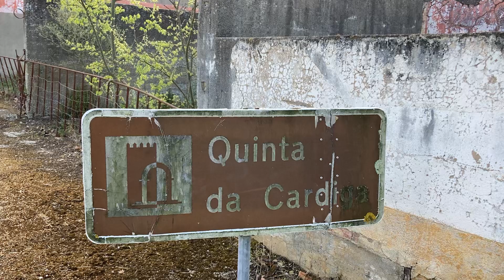Quinta da Cardiga on the Portuguese Camino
On the Camino de Santiago near Golega, Portugal

From Wikipedia translated from Portuguese:

Quinta da Cardiga is an old palatial farm located in Golegã .

The donation of Quinta da Cardiga to the Knights Templar was made in 1169 by D. Afonso Henriques, for clearing and cultivation. Once this Order was extinguished, it passed to the domain of the Order of Christ , which built a summer farm there (c. 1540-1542). The design of the farm's complex (including the palace, the barn, the chapel and the cloister) is attributed to the design of the architect João de Castilho . [ 1 ]

History
According to Family Stories, Nicola Kovacich, a native of Ragusa, arrived in Portugal at the age of thirteen without knowing a word of Portuguese. With the fruit of his work, he managed to find a good house and became the owner of an important cordage factory in Barreiro. Emília Firmina, his daughter, married José Lamas with whom she had eleven children.

José Lamas, a descendant of António Gonsalves de Sousa, came from Lamas d'Orelhão to work in Lisbon when he was very young. He went to India twice to work for his boss, when he returned he invested his savings in a very small shop where he sold tea from India, teaching him how to make it. It was the first store in Portugal where tea was sold. You could only buy it in pharmacies. He increased his business by buying a small sole factory in Junqueira. Due to being from Lamas, it was with this name that he became known and, over time, the nickname Gonsalves de Sousa, was replaced by "Lamas". His eldest daughter was called Maria Luiza Covachic Lamas. She loved opera, good concerts, and the society life in which she had been brought up as an unmarried woman.

António Zagallo Gomes Coelho, son of Rosa de Oliveira Zagallo and António Gomes Coelho, born in Ovar , lived with his parents in the house where Júlio Dinis , their nephew, came to write As Pupilas do Senhor Rector. He graduated in medicine and came to practice in Vila Nova da Barquinha for a position that was vacant. However, after having inherited, together with his wife Maria Luiza Covachic Lamas, Quinta da Cardiga, he dedicated himself to managing it full time.

In 1892, together with his wife and four children, he moved to Atalaia , to a house they bought opposite the Igreja Matriz, having furnished it with furniture, clothes and crockery brought from Quinta da Cardiga. Meanwhile, the farm was sold to the current owners.

Cardiga Castle, located in the current Quinta da Cardiga, was donated to the Knights Templar in 1165 by D. Afonso Henriques. Later, it became a farm, in the municipality of Golegã, with houses with a garden, vegetable garden, chapel, stables, stables, houses for servants, inns, oil mill and other workshops and outbuildings.

Quinta da Cardiga, together with the castle of Ozêzere, the tower of Atalaia and the castle of Almourol were watch posts for the Temple's militia. Quinta da Cardiga was so important that in 1550, D. João III authorized his brother to change the course of the Tagus River, making it pass through Cardiga. In 1580, Filipe II, coming from the Cortes of Tomar on his way to Lisbon , rested in Cardiga.

Among the various purchases he made, António Zagallo Gomes Coelho bought the palace of the Counts of Atalaia - currently Casa do Patriarca, Casal das Freiras between Golegã and Cardiga, and it was he who started the first buildings in Entroncamento, to rent the houses to railroad workers. Out of curiosity, the lease contract gave a one-month bonus to anyone who paid the rent on time.